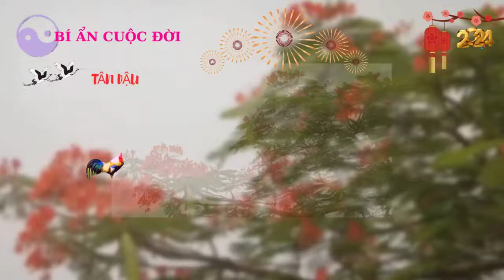Tiên Tri - Sự Thật Tân Dậu 1981 - Tháng 6 Âm Lịch 2024 - Gặp Thời Hốt Bạc - Tiền Của Ùa Về Cực Giàu